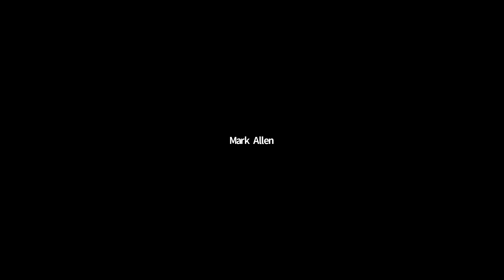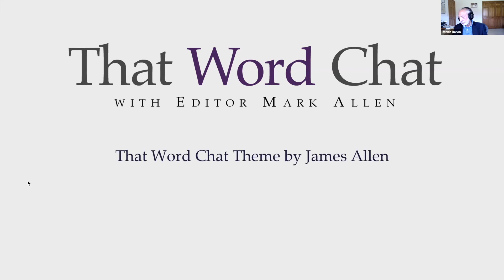TWC32 Dennis Baron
Personal pronouns in historical and current usage and at least three amendments to the US Constitution (1, 3, 14) were topics covered in our chat with Dennis Baron, author of "What's Your Pronoun?"